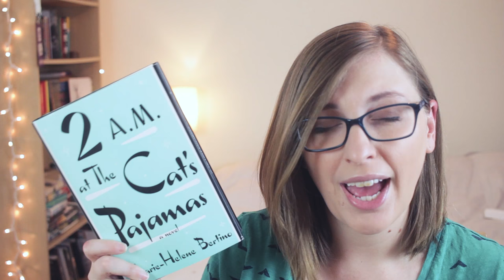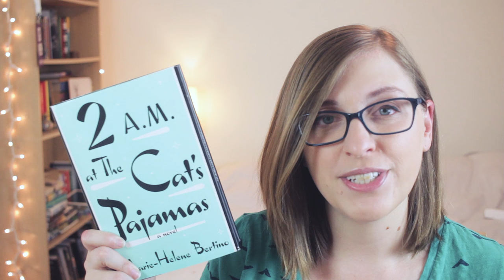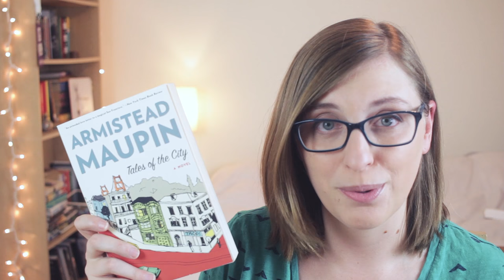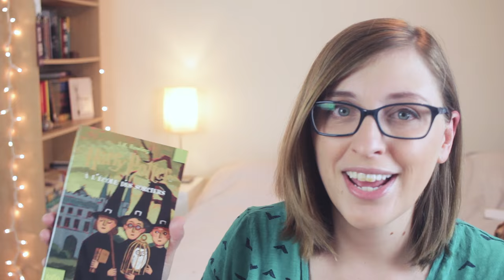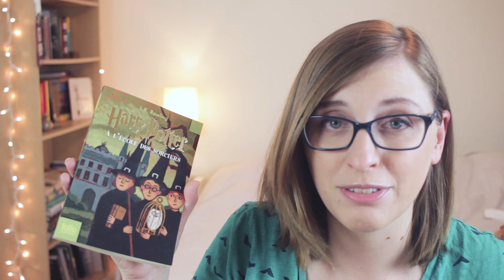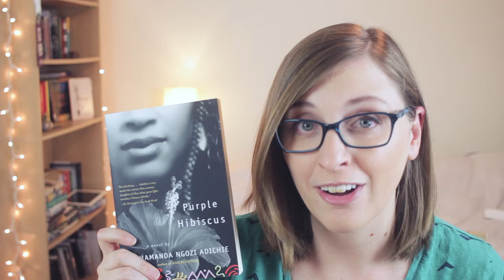On My Shelf #4: So Many Books!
CC Available! Here are some of the books on my shelf!

Twitter peeps who helped out with coords: THANK YOU!